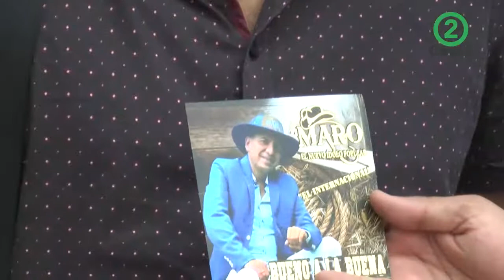CALZAGOSTO HOY Y MAÑANA EN EL ORQUIDEORAMA MARO CANTANTE